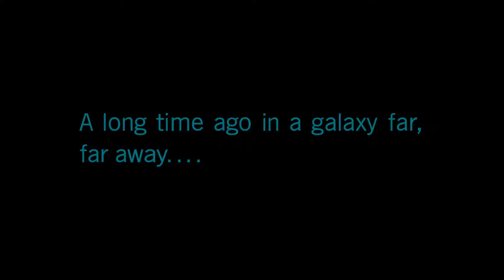STAR WARS BATTLEFRONT 2 Gameplay Walkthrough Playthrough Part 1 | IM SOO EXCITED!!!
One Long ass title+A Game around story=A typical Gaming Youtuber.

SmuleHoffical.